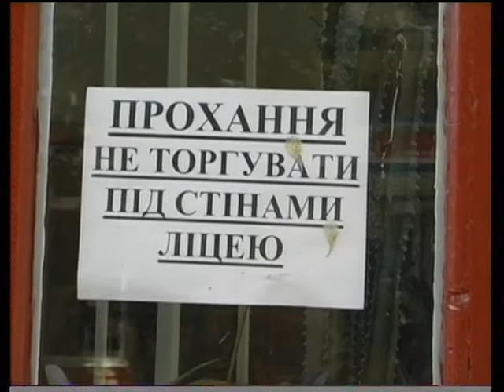Зона ризику - Спека